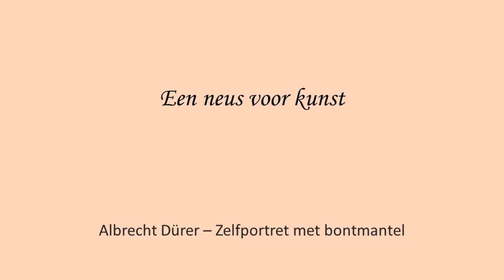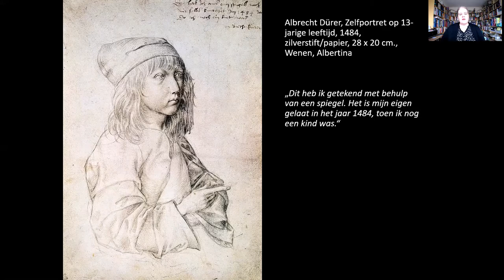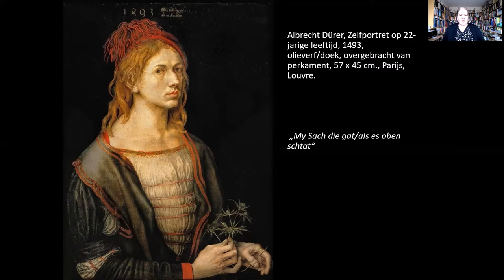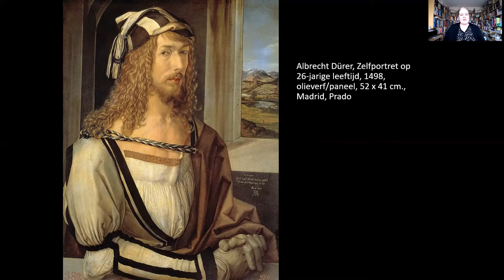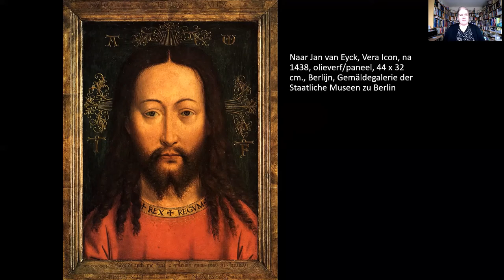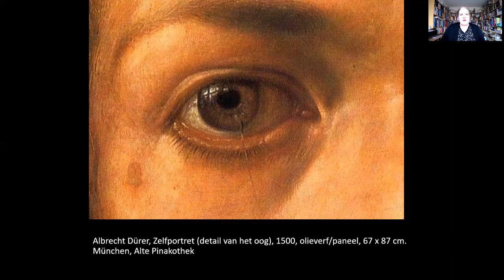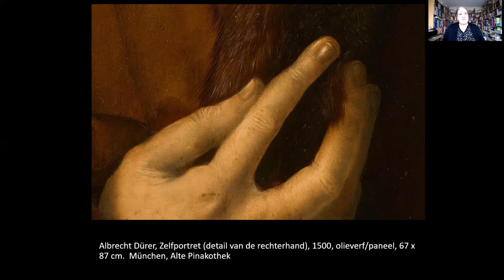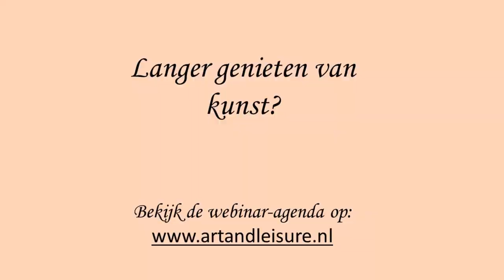Albrecht Dürer - Zelfportret met bontmantel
Dit is het laatste geschilderde zelfportret van de grote Duitse renaissance-meester Albrecht Dürer. Het is een van de absolute topstukken uit de collectie van de Alte Pinakothek in München.
Wanneer u naar het portret kijkt, zal u opvallen dat het opvallende gelijkenis vertoont met de beeltenissen van Christus. Hoe zit dat precies? U ontdekt het in deze video. Daarnaast vergelijken we dit laatste geschilderde zelfportret met zijn andere zelfportretten.

Kunt u geen genoeg krijgen van Dürer? Schrijf u dan nu nog in voor het 2 uur durende webinar over dit genie van de Noordelijke renaissance. Dit webinar vindt plaats op zaterdag 27 maart a.s. om 13.30.